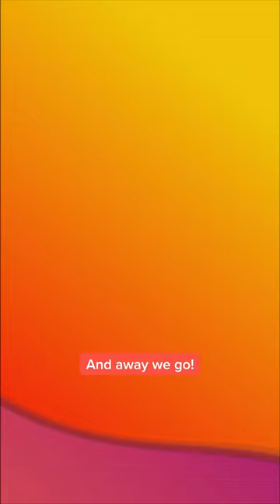Mickey and his friends are back for more adventures!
Mickey and his friends are back for more adventures! MickeyMouseFunhouse WatchOnDisneyJunior 🏠